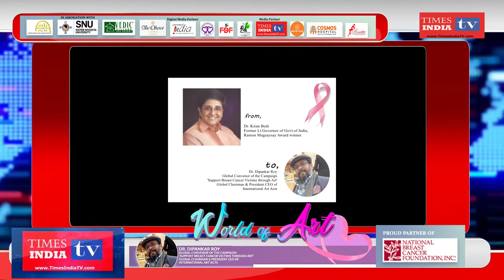“ Support Breast Cancer Victims through Art “ Annual Campaign exhibition at Mumbai by “ Artist 8 “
lobal Chairman & President CEO of International Art Acts - Inauguration Ceremony of “ Support Breast Cancer Victims through Art “ Annual Campaign supported by the exhibition at Mumbai by “ Artist 8 “ to be inaugurated by Hon’ble Dr. Kiran Bedi ( For Lt. Gov)